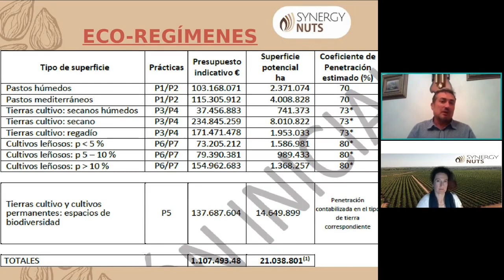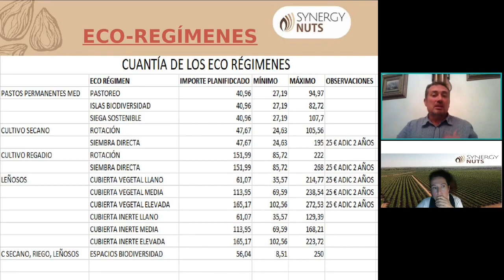Eco-regímenes en detalle.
"Pepita" 🌰 de conocimiento del webinar "La nueva PAC en el cultivo de los frutos secos" puedes verlo completo en el siguiente enlace